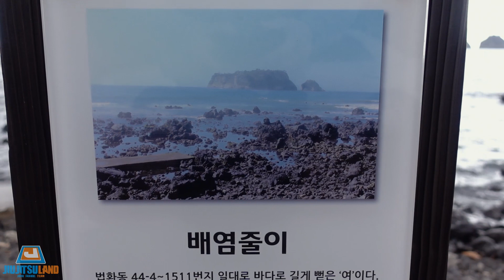제주도 풀밧 주짓수 여행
서면역 7번 출구(도보 2분 거리, 롯데백화점 후문 도보 1분)에서 쉽게 찾아 오실 수 있습니다. 관심있는 분들은 수업시간에 맞춰서 언제든지 방문해주세요!